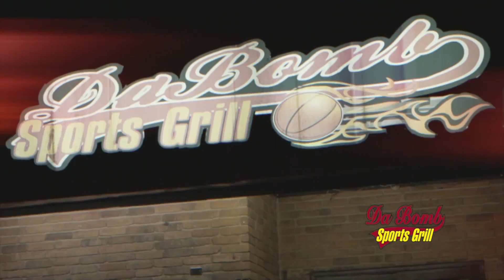NWO III | Battle Rap: Chef Trez Vs Reggie P | December 13th, 2020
M.C. W.A.R. is presenting its latest in battle rap continuing its  series which previously included Arsonal Vs Goodz, (New World Order I) and Keith Murray Vs Fredro Starr (New World Order II / Generation X)

This series, sponsored by AllHipHop and Da Bomb Sports Grill, will start with the first announcement: Chef Trez Vs Reggie P both Atlanta natives and both claiming to be kings of Atlanta Battle Rap.

Reggie P got his start with Atlanta's Hot 107.9's Freestyle Fridays within the mid 2000's reigning as champing for over 100 weeks straight, gaining the name "Freestyle King of Atlanta".  His reign ended with him signing a deal at the time with The Game's Black Wall Street record label, at that time Reggie P changed his name to Black Boy.  After a short stint with The Game, Reggie P went on recording records with Killer Mikes Grind Time Official, Young Thug and more.  Reggie P has battled some of Battle Raps' biggest names like Big Kannon, John Jonn Da Don, and Dre Dennis.

Chef Trez, though the newest Emcee on the block, has been his way through the Battle Rap Culture over the past 5 years with appearances on every major league in the world including Smack URL, KOTD, RBE, and Don't Flop.  Chef Trez began making waves with Milltown Bloe's Spit Dat Heat league in Atlanta battling artists like Riggz, Craig Lamar, Fliiko L, and more.  His Spit Dat Heat battle against B Magic, and his Quiet Room / Smack URL NOME 5 Warm-Up started putting Chef Trez name on everyone's radar.  Since then hes gone on to battle on the Cassidy Vs Goodz card, battling Charron on the Rare Breed and so much more.

This gonna be a PURE Classic.  Featuring 3 rounds, 1 Acapella, and 2 rounds M.C. W.A.R. style over beats produced by NewO Tha Kidd.  The DJ's for the battle are DJ Scream, DJ Razah, and it will be hosted by Battle Rapper Syd Vicious and Niko ThaBeachkid

Watch the movie about Battle Rap "Bodied"

Bars: The Evolution of Battle Rap in the Internet Age

SPIN THE MIC: New York Rap Battle 2006 Part 1 -"The Story"